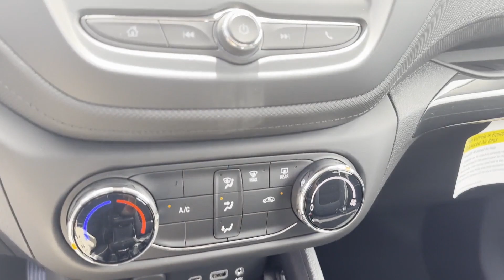2023 Chevrolet TrailBlazer LS Sterling, Leesburg, Vienna, Chantilly, Fairfax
2023 Chevrolet TrailBlazer LS KL79MMS20PB206304 Video

This 2023 Chevrolet TrailBlazer LS KL79MMS20PB206304 is full of phenomenal features such as: